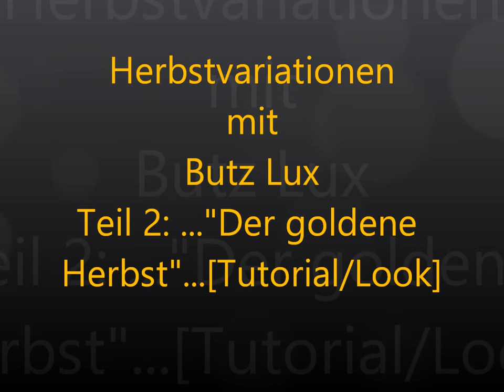Herbstvariationen mit Butz Lux Teil 2: ..."Der goldene Herbst"...[Tutorial/Look]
Wiedereinmal ne Zusammenarbeit mit der tollen "Butz Lux"!!!

Über Däumchens, Abos, Kommentare, Videoideen & Feedback
wird sich immer gefreut!!! ;)...